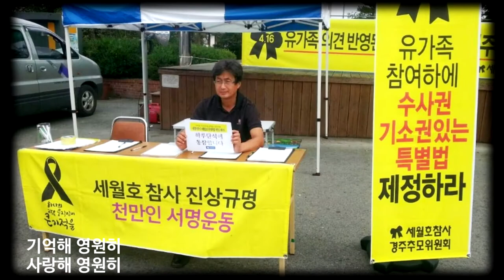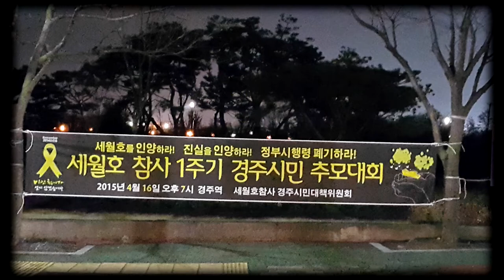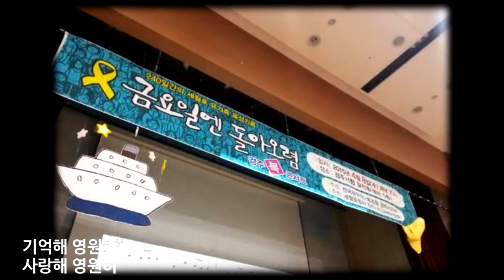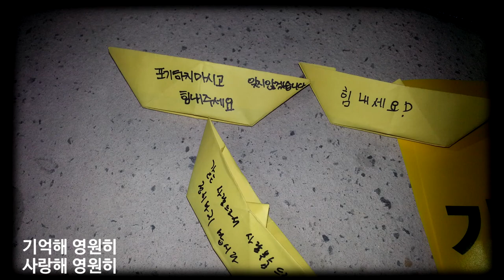기억해 그리고 사랑해...2018세월호(경주).(자막)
기억해 그리고 사랑해 노래배경으로 만든 영상..경주